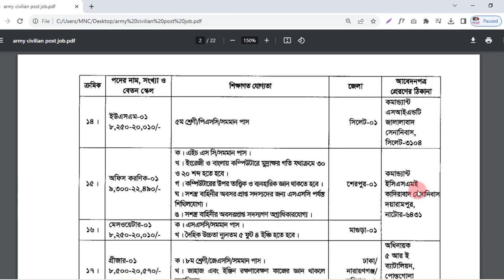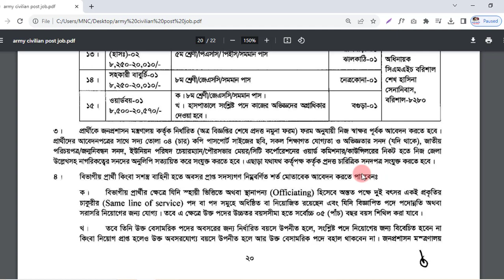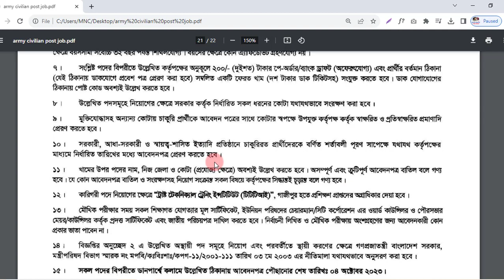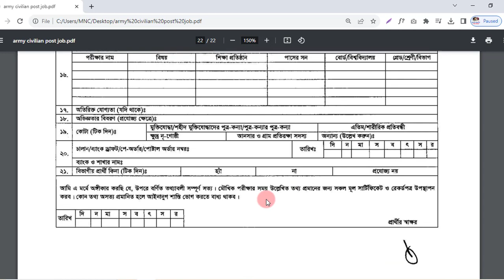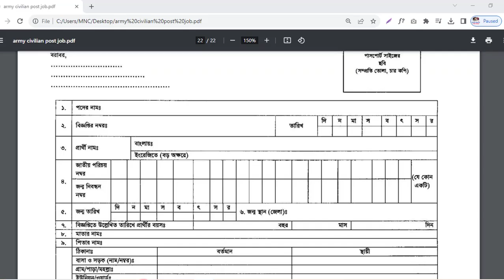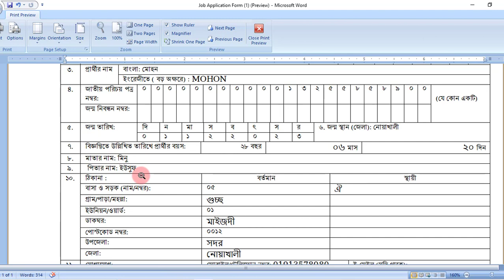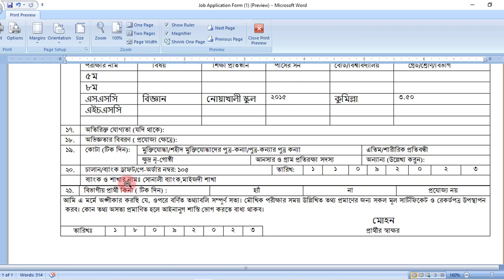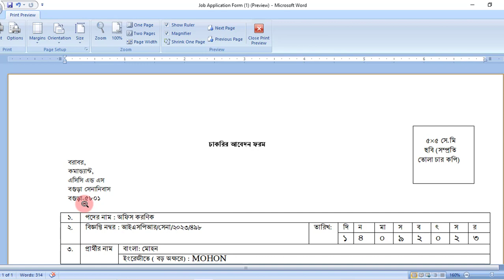সেনাবাহিনীতে সিভিলিয়ান পদে আবেদন পদ্ধতি ডাকযোগে | Army Civil job application process 2023